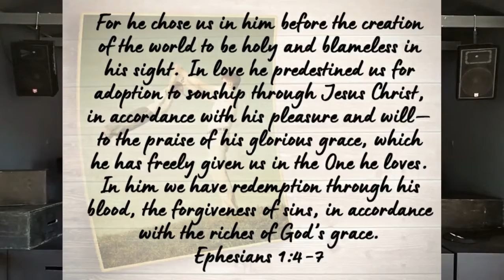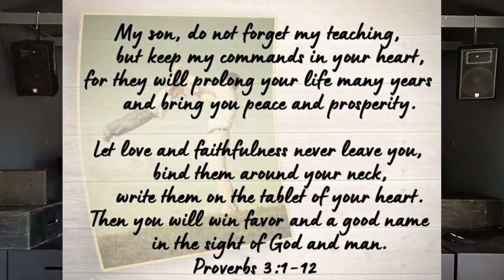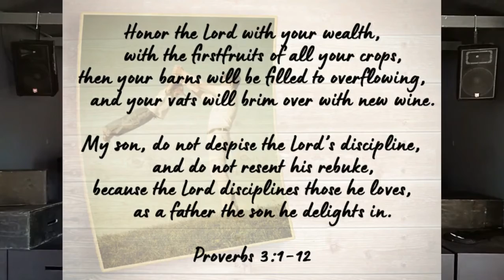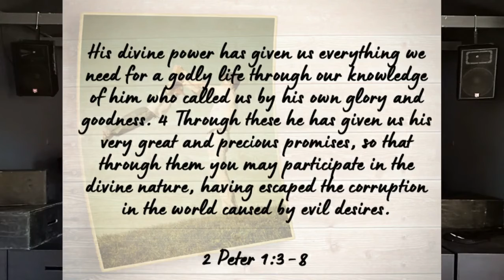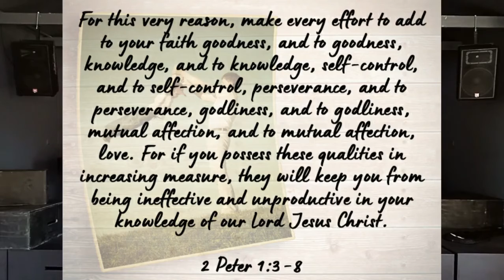Our Father's Heart with Mark Lonsdale (Sunday 20 June 2021)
A heartfelt Father's Day message from Mark Lonsdale.